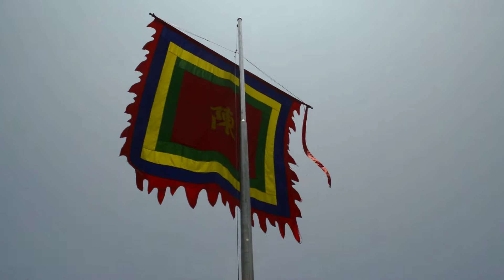Hoan Kiem Lake, Thap Rua and Ngoc Son Temple, Hanoi, Vietnam